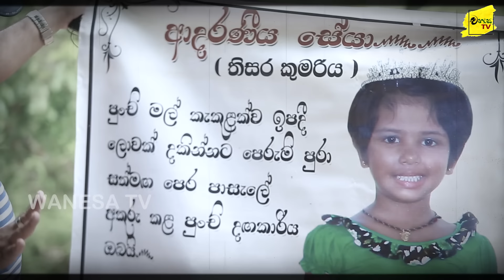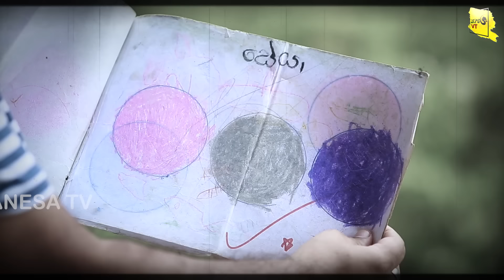ඝාතනය නොකලානම් වකුගඩුවක් හරි විකුණලා සේයා බේර ගන්නවා | WANESA TV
සේයා ඝාතනයෙන්  වසර 05 කට පසු දෙමාපියන් කරන හෙළිදරව්ව